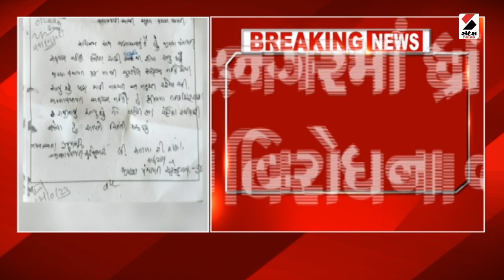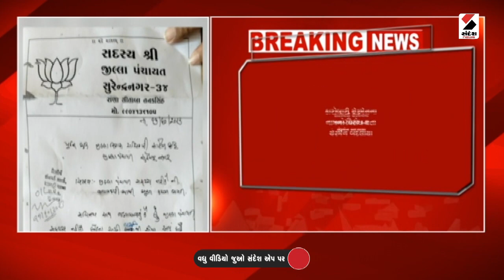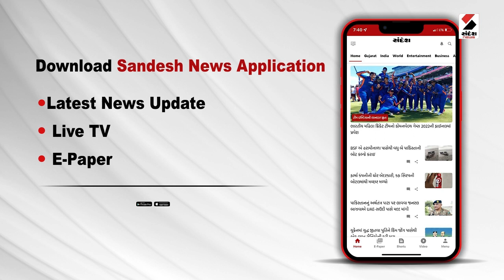Breaking News | ફિક્સ પેના કર્મચારીઓને લઇ મોટા સમાચાર | Fixed Pay Employees​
ફિક્સ પેના કર્મચારીઓને લઇ મોટા સમાચાર
રાજ્ય સરકાર દિવાળી પહેલા આપશે મોટી ભેટ
ફિક્સ પેના કર્મચારીઓના પગારમાં થશે વધારો
રાજ્ય સરકાર આજે સત્તાવાર જાહેર કરી શકે છે
અંદાજે 30 ટકા જેટલો વધારો આવી શકે છે
અંદાજે 60 હજાર જેટલા કર્મચારીઓને મળશે લાભ
છેલ્લે વર્ષ 2017માં વધારો કરાયો હતો